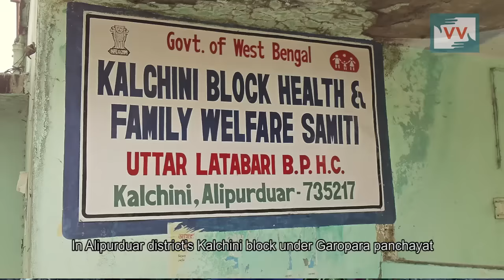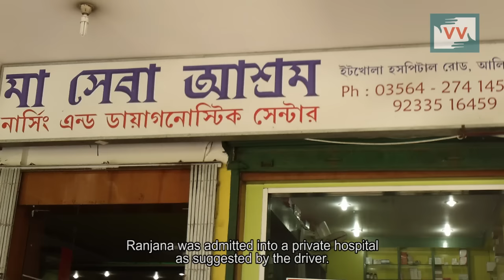Ordeal of a pregnant woman | Harihar Nagbanshi reports for IndiaUnheard